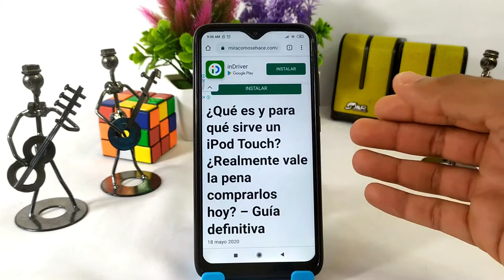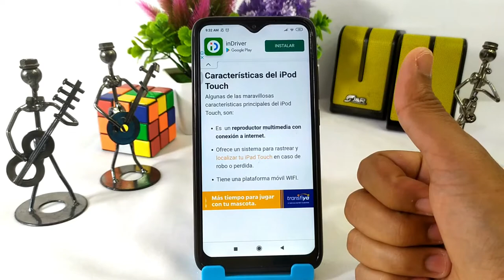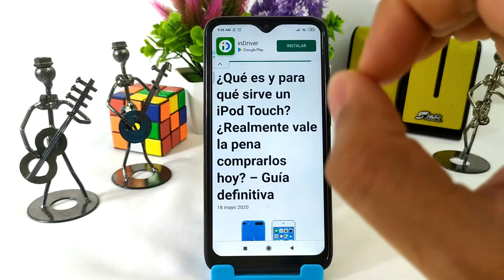¿Qué es y Para Qué Sirve un iPod Touch? ¿Realmente Vale la Pena Comprarlos Hoy? - Guía Definitiva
En este video te mostramos ¿Qué es y Para Qué Sirve un iPod Touch? ¿Realmente Vale la Pena Comprarlos Hoy? En este canal encontrarás los mejores tutoriales. ¡No te lo pierdas!